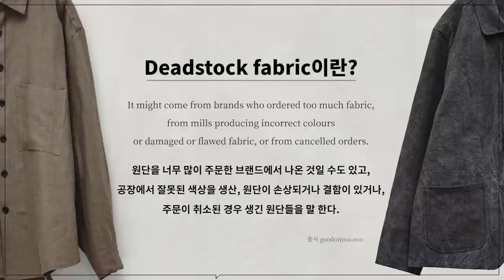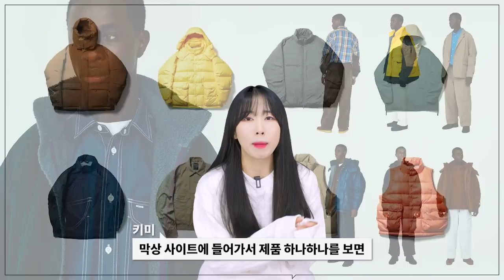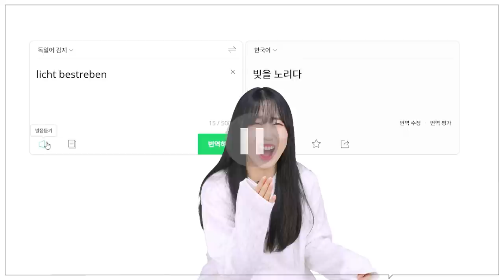이 브랜드 뭐지? 실물이 궁금해지는 브랜드 7개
오늘은 제가 요즘 눈여겨 보고 있는 해외 브랜드들을 모아봤습니다!
아직 국내에는 잘 알려지지 않았지만 정말 예쁜 옷들이 많은
브랜드들이라 여러분께도 소개시켜드리고 싶었습니다ㅎㅎ